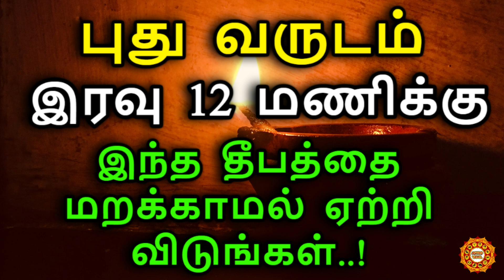புத்தாண்டு அன்று 12 மணிக்கு இந்த விளக்கு ஏற்றுங்கள்